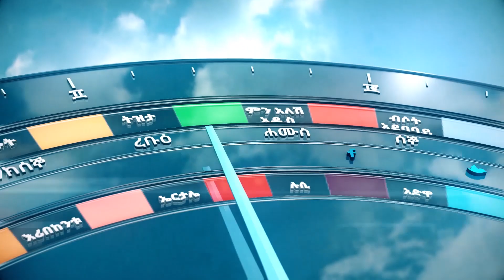አርትስ 168 - ዳግመ ትንሣኤ - 05 [Arts TV World]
አርትስ 168 - ልዩ የዳግመ ትንሣኤ በዓል ዝግጅት